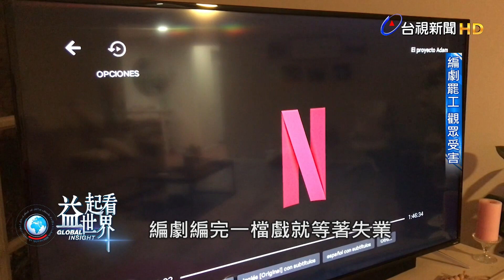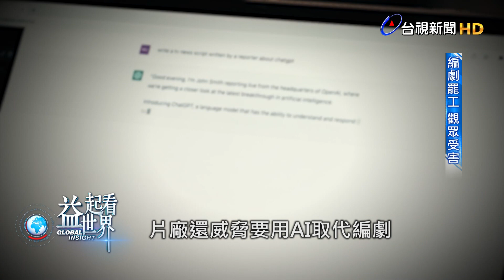益起看世界-美國好萊塢編劇大罷工 因薪酬問題與片商協商破裂 串流平台興起 重播報酬無關編劇 片商威脅AI取代編劇 深夜脫口秀停擺重播因應 未來恐鬧劇荒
愛追美劇的朋友們恐怕要失望了。
美國劇作家協會的好萊塢編劇因為薪酬問題，跟片廠還有串流業者協商破裂，從5月2號起展開15年來首次的大罷工，總共有1萬1千名編劇響應。
近年來因為串流興起，但是編劇都拿不到重播的報酬，加上片商威脅用AI取代編劇，都引發編劇的強烈不滿。
15年前的罷工持續一百天，重創了影視產業，不過這次片廠卻說他們自己都在裁員，雙方歧見佷深，深夜脫口秀已經正式停擺改用重播因應，接下來很可能就會鬧劇荒。